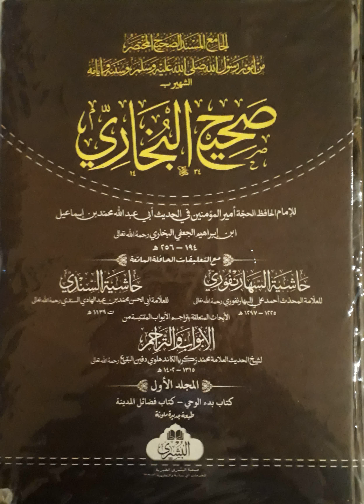B1 fardh khumus 9-13